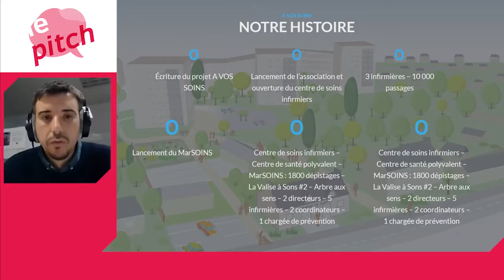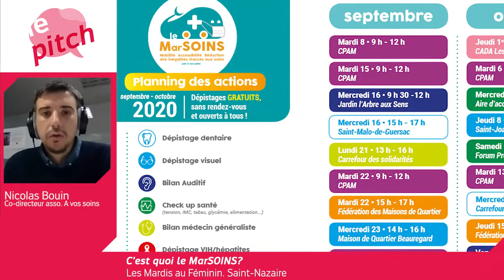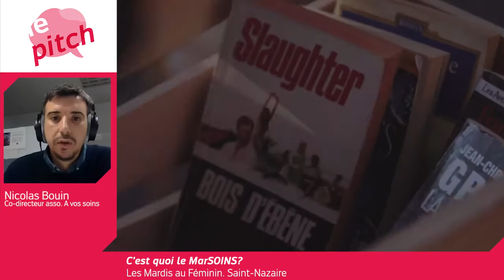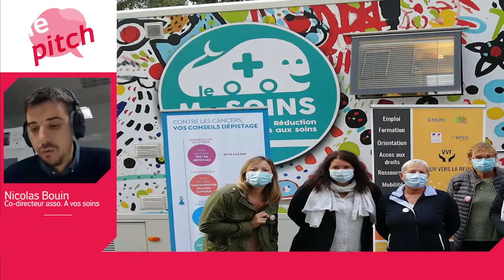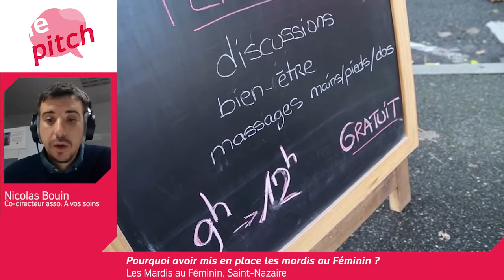Le Pitch des mardis au féminin à Saint-Nazaire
Découvrez l'action réalisée grâce à l'unité mobile le MarSOINS par et pour des femmes.

Merci à Nicolas Bouin co-directeur de l'association A vos Soins de sa participation

00:00 Introduction
00:39 C'est quoi l'association A vos Soins ?
01:10 Pourquoi parler d'accès au soin ?
02:14 C'est quoi le MarSOINS ?
05:17 Pourquoi avoir mis en place les Mardis au féminin ?
07:53 Quelles actualités ?